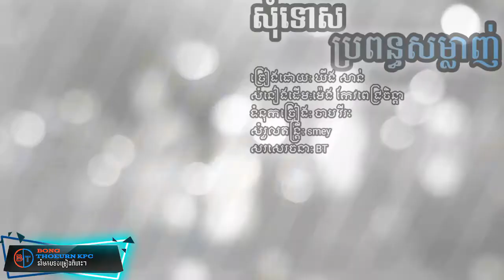ទុកស្រីប្តីមានប្រពន្ធចុង_វ៉ាន់ រីតា- tok sry bder mean bro pun chuong by van ryta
~~💓BONG THOEURN KPC💓~~~
🙏👉 សូមអភ័យទោសដល់ម្ចាស់ផលិតកម្មនិងបងប្អូនទុកជាមុន ចំពោះការយកវីដេអូមកផ្សព្វផ្សាយបន្តដោយមិបានសុំការអនុញាតិ ខ្ងុំមិនមែជាម្ចាស់បទចម្រៀង គ្រាន់តែខ្ងុំចង់ជួយ ចែករំលែកនិងជួយសព្វផ្សាយបន្ត  ខ្ញុំសុំទោសទុកជាមុនរាល់ការ Upload video ឡើងវិញ ទាក់ទងទៅនឹងម្ចាស់បទចម្រៀងម្ចាស់ផលិតកម្ម ប្រសិនបើអ្នកមិនចូលចិត្តវីដេអូរបស់អ្នកដែលវត្តមាននៅក្នុង channel យើងខ្ញុំទេ សូមម្ចាស់ផលិតកម្ម comments នៅខាងក្រោមវីដេអូរបស់ខ្ញុំដើម្បីខ្ញុំធ្វើការលុបចេញវិញភ្លាម...សូមអរគុណ🙏🙏៕
🙏សូមមេត្តាកុំធ្វើបាប Chanel យើងខ្ញុំអីយើងសុទ្ធតែជាខ្មែរដូចគ្នាទេ ខ្មែរស្រលាញ់ខ្មែរ សូមអរគុណ...!
🙏👉👇សូមចុចលីងខាងក្រោមដើម្បីទទួលបានវីដេអូថ្មីៗរាល់ថ្ងៃ÷
📱ប្រភេទ:

វីដេអូកំសាន្ត